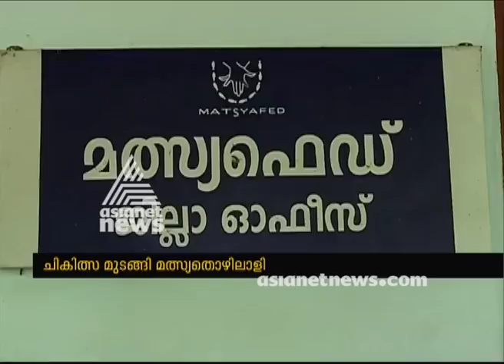Medical insurance delayed : Patients protest in-front of Matsyafed Office